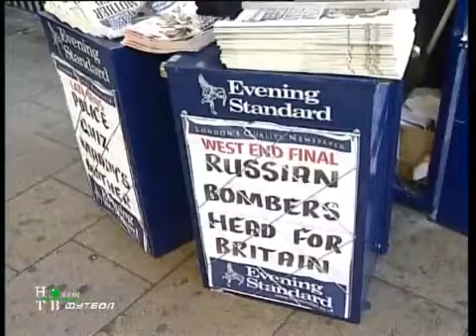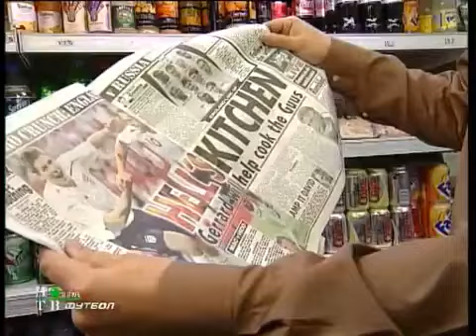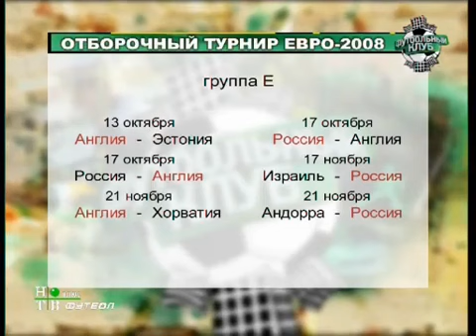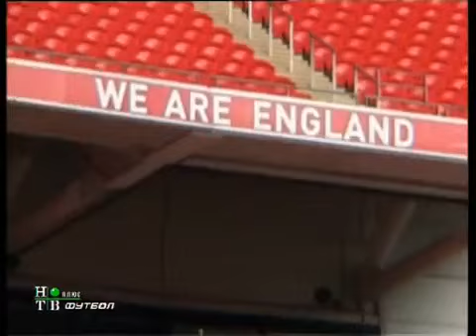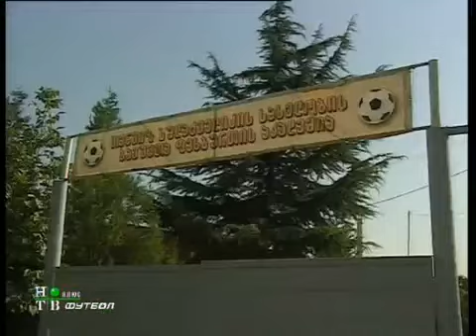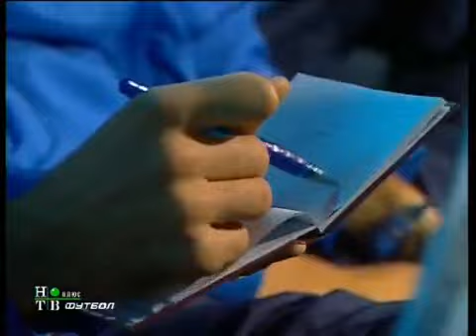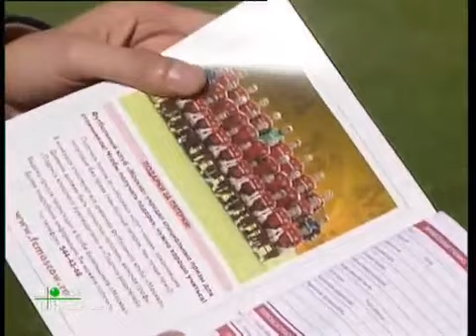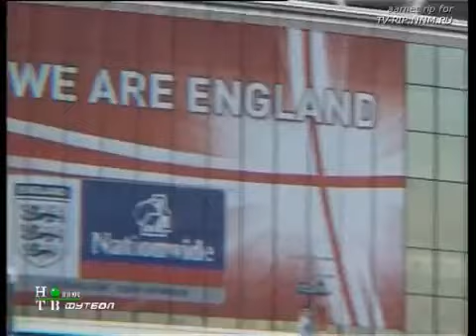14 09 2007 Футбольный клуб